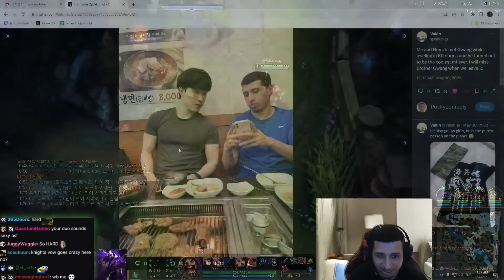KR VOICE LINES MAKE ME DROP 30KILLS EVERY GAME! | Humzh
DROPPING 30KILLS EVERY GAME IN MY SoloQ PLACEMENTS!
leave your opinion in the comments & Like if you enjoy the content :)

🗿 Follow my stuff!

0:00 - Game 1
8:57 - Game 2
17:32 - Outro